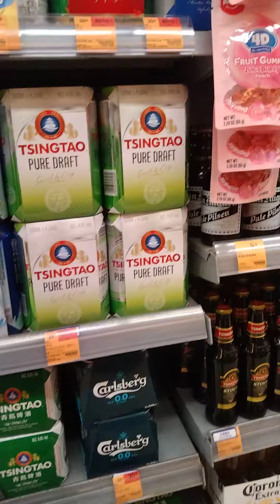NAKAKALASING /MARKET DAY ❣️